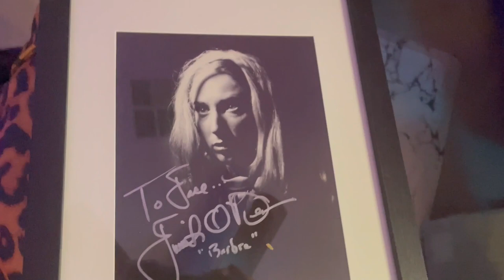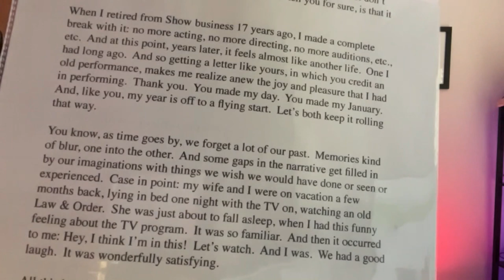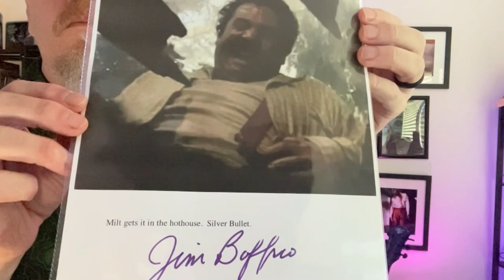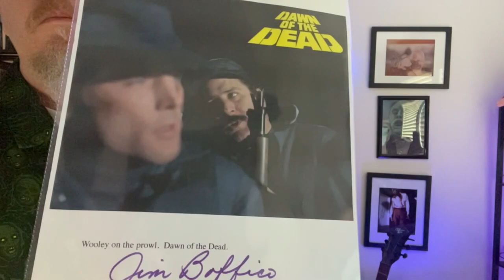Thursday of the Dead episode 239 - Jim Baffico signed items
Today's episode features some signed Jim Baffico items I got recently from eBay. The Wooley signed photo fits my Dawn of the Dead collection very well.